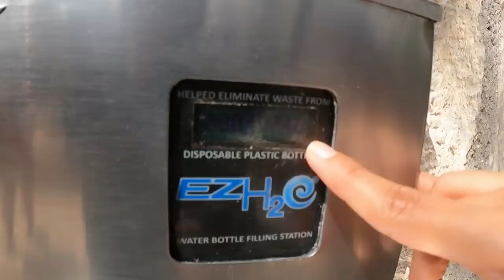XEL-HÁ Maravilla Natural RIVIERA MAYA 2022 Todo Incluido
Descripción
Familia!!! Bienvenidos a XEL HÁ
Esta hermosa maravilla natural que está en la Riviera Maya

Hoy, los traigo a conocer este parque que es el favorito de muchas personas que visitar el Caribe Mexicano y es que realmente es muy bello!

En este video les muestro las actividades por hacer, los paisajes , el costo y muchos datos más por si quieren visitarlo; y si por ahora no está en sus planes, de igual manera disfruten muchísimo el video y espero hacerlos sentir que andamos por acá juntitos disfrutando de este hermoso paraíso!!

Gracias por sus likes y comentarios!! Me ayudan mucho
Les mando besitos Brenda “Su sirenita Maya” Catalán